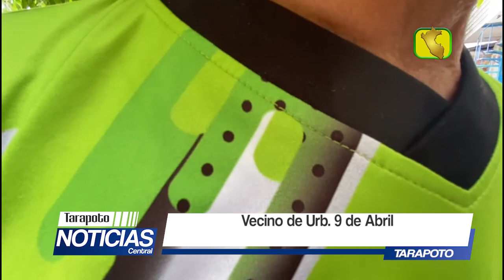Vecinos de la Urbanización 9 de abril hartos que vándalos se enfrenten todos los días